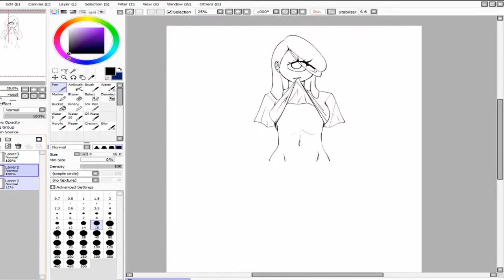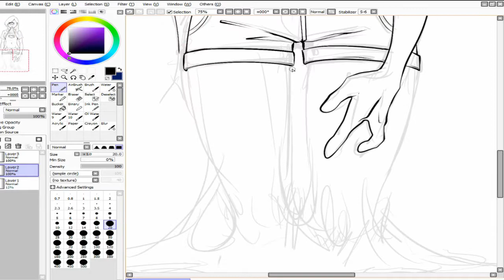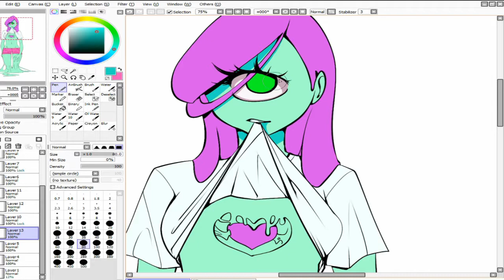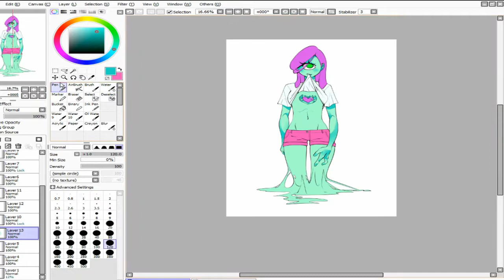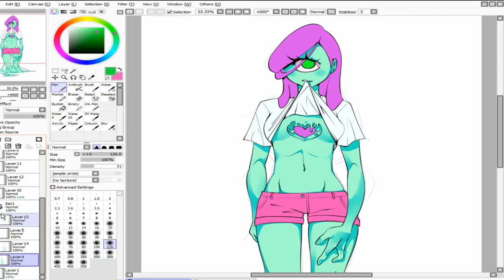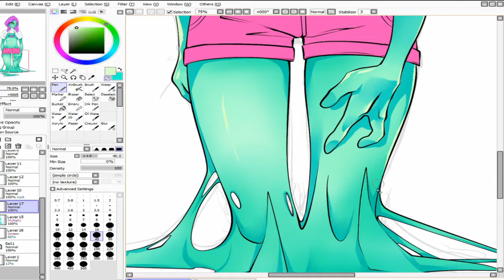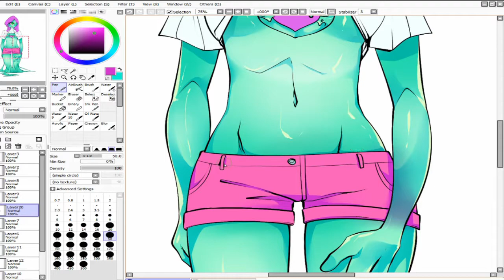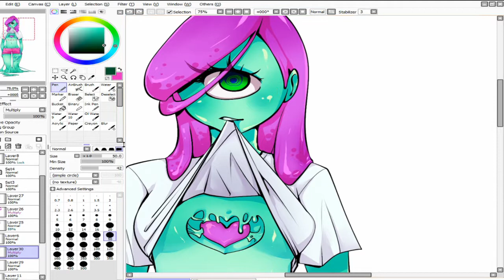"Open heart" - original art | SPEEDPAINT | Gill-Goo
Oh god this is the third time I'm uploading this why doesn't this wanna work??

Mkay so... Yeah this vid isn't perfect. This is the first speedpaint I did on my new PC and I still have to adjust some stuff in the recording and editing... So it's ugly but it marks a new start for 2018!